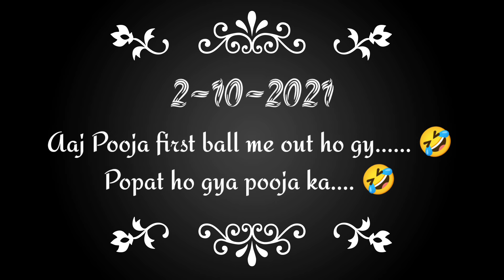Aaj Pooja first ball me hi out hogye......🤣